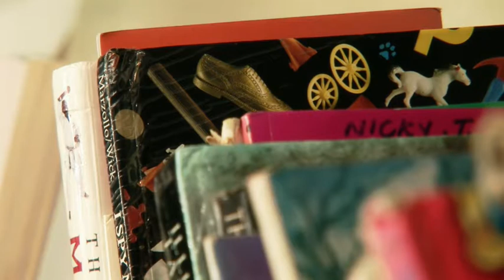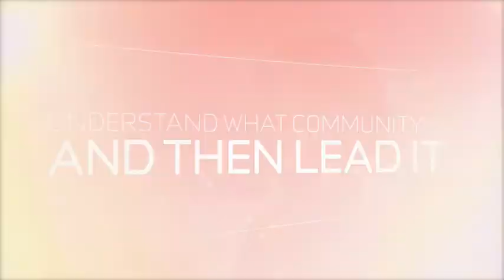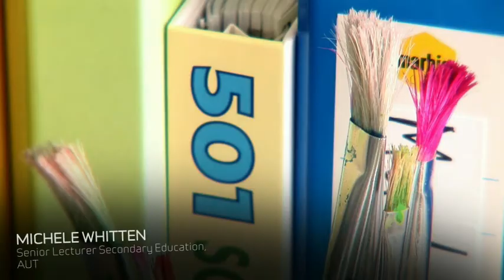Education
The School of Education at AUT University offers courses in early childhood, primary, secondary, adult and tertiary teacher education. Gain teacher qualifications with a difference - in Montessori, Pasifika and Steiner specialties.